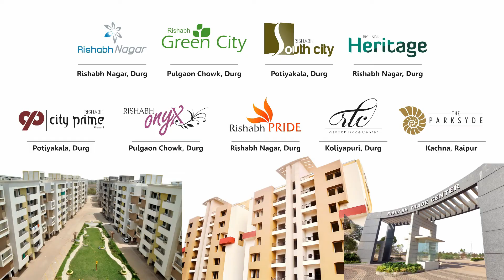Rs.30 Lakh Property In Rs.25 Lakh in Durg | Rishabh Builders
दुर्ग शहर में Rs.30 लाख की प्रॉपर्टी
आप सिर्फ Rs.25 लाख पे अपनी बना सकते हैं
जानिए PMAY-CLSS Scheme और फ्री रजिस्ट्री के फायदे